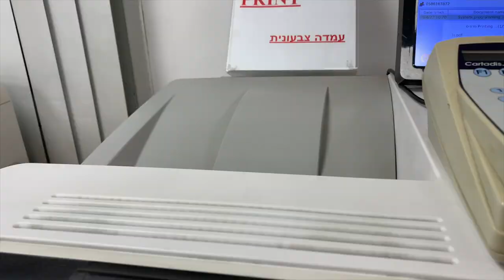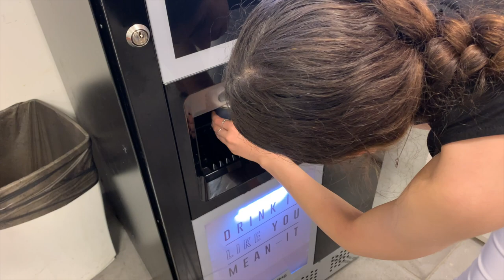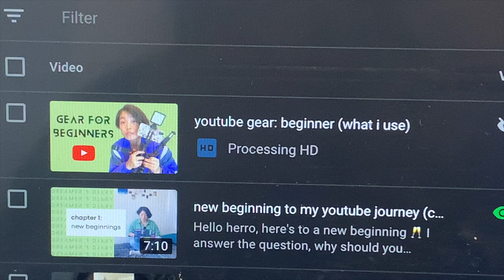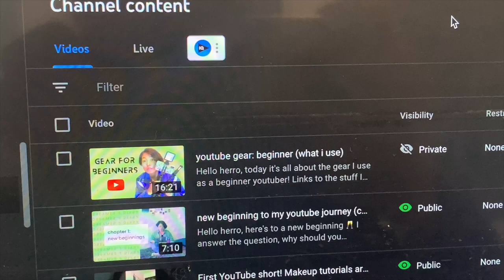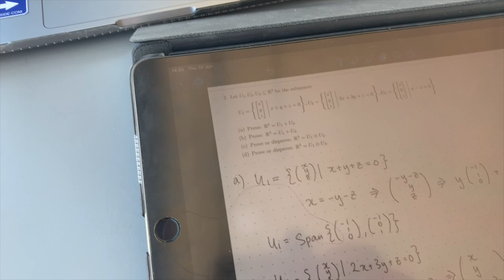Uni vlog: Finals Week at Reichman University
A glimpse into a week of finals season at Reichman University in Israel (formerly known as IDC Herzliya).

As a student first and foremost, I have a lot to study for. But I wanted to capture the stress, the fun, the journey of it all in a short vlog to remember this time by :)) I hope you enjoy it as well.

Finals season here in Israel is roughly a month to two months long depending on if you have to retake the final exam or not. It’s an interesting system. Maybe I’ll make a video about it in the future.

If you read this far into the description, you’re a real one. Comment “good vides” if you’ve made it this far ;))

Chapters:
0:00 Sunday
1:45 Monday
3:53 Tuesday
5:08 Wednesday
6:33 Thursday

My gear:
ulanzi smartphone vlogging kit
joby gorillapod 3K
SLIK 246238: no URL sorry!